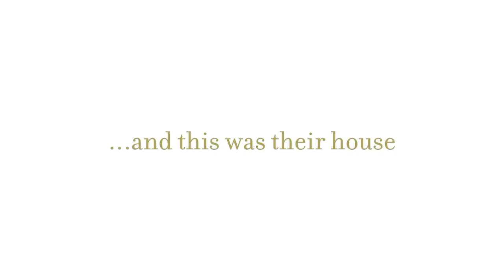The Bull Barn Conference Center and Event Hall -- The Resort at Paws Up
They were rock stars of the ranch world. Known as the Black Angus Bulls of Paws Up, these celebrity bovines congregated in a very special house -- the Bull Barn at Paws Up. This authentic Montana cattle barn has been newly renovated into a world-class conference center and special event hall. It's a place to gather. To work. To dream. Located in the Village at Paws Up, this inspiring venue is perfect for corporate retreats, unforgettable weddings, or meetings of any kind. The Conference Floor features two conference rooms and a business center. On the second floor, you'll find the Great Angus Hall -- an expansive rustic, yet elegant venue for everything from company rallies to western chic wedding receptions. Now is the time to come together. To celebrate. To make decisions that make history. The Bull Barn at Paws Up -- check your herd mentality at the door.